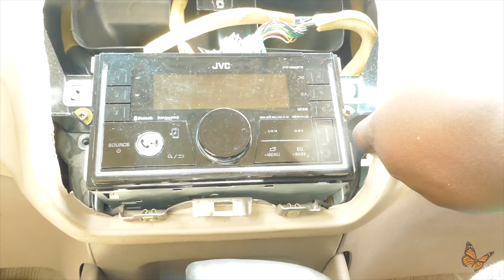STANK BREATH! | Junking my car